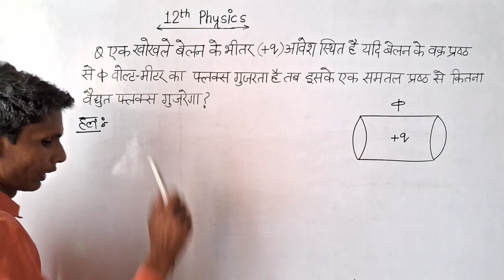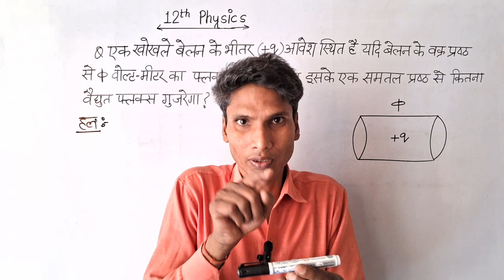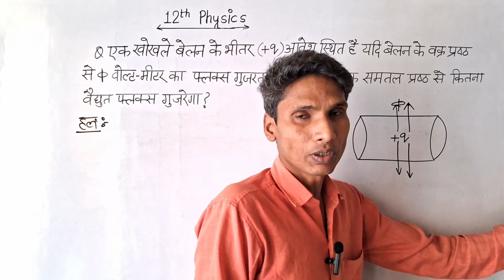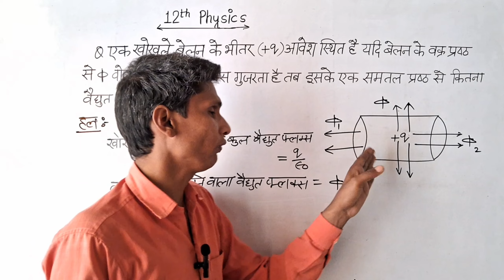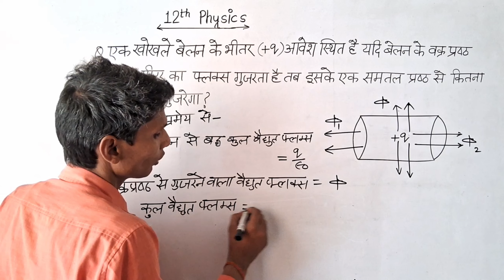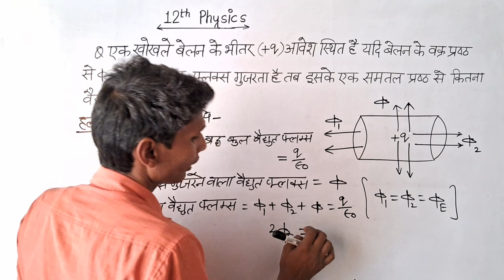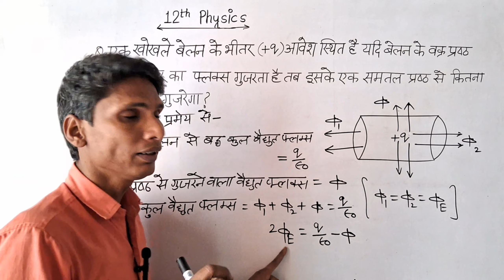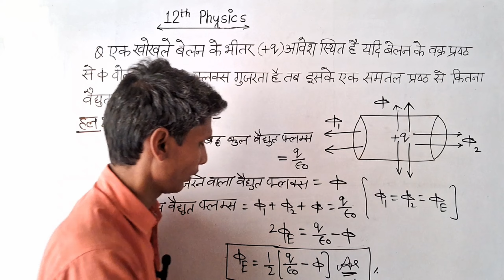12th Physics gauss theorem important questions.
gauss theorem based important questions.
application of gauss theorem.
12th Physics application of gauss theorem.
electric flux in a hollow cylinder.
electric flux in hollow cylinder by gauss theorem.